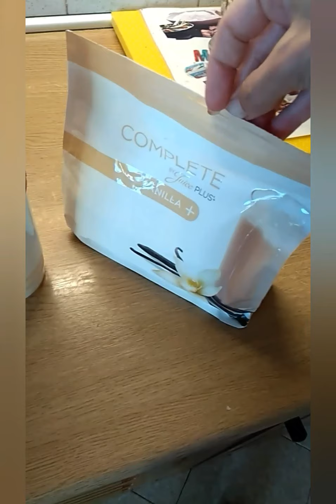FEEL GOOD FRIDAY!!